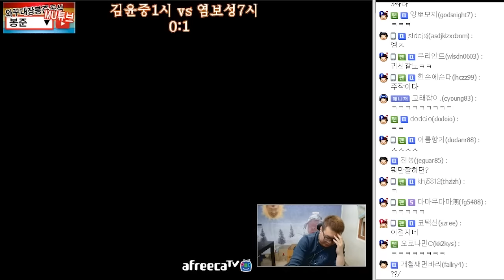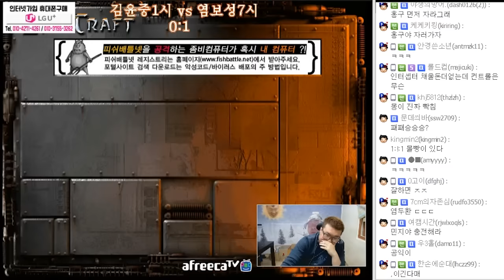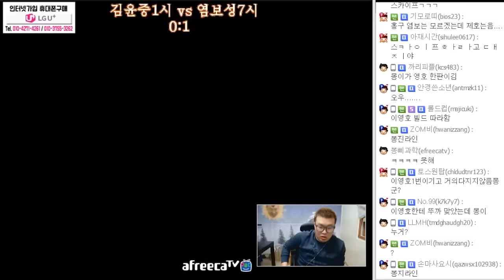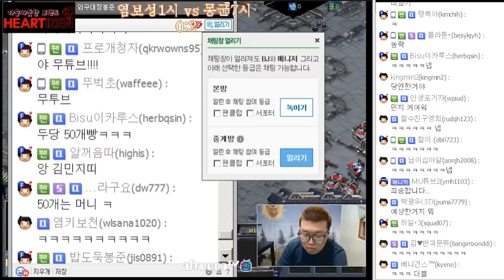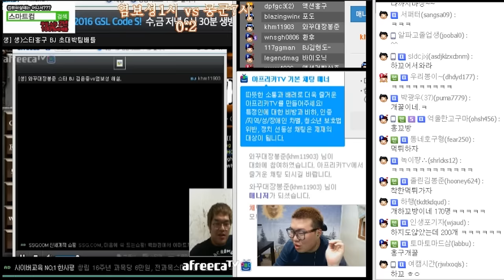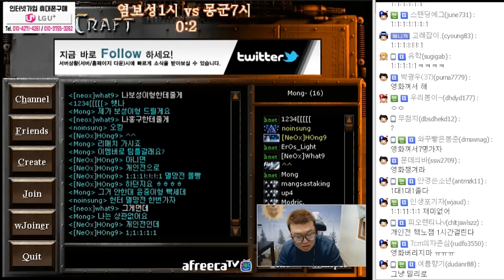스타 김봉준&김윤중&몽군 VS 염보성&홍구&이재호 팀배 ★2부★ (16.03.14 #10)